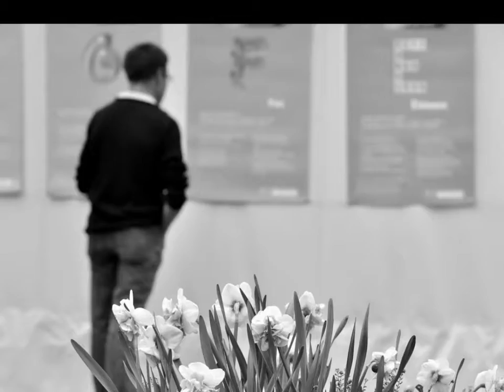Arche des métiers Le Cheylard ouverture saison 2011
mediabasics.fr